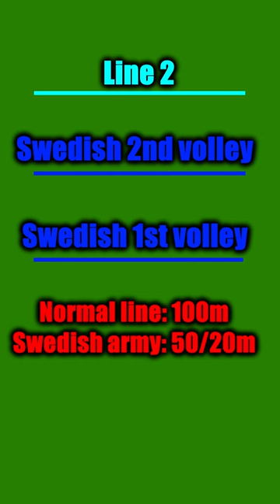Europe's UNKNOWN Superpower:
Emperor Tier:
Lewis Wright
Matvei Novikov

King Tier:
Blenderman
Crilly
Flyerton99
Ghostwolf567
Henriki2305
iTzHuzzah
JdoW52
Sjalmi
Orginal
Redguard76
ShadowSinger

Duke Tier:
abayer
Aeryka
Arthur Pendragon
ColeZawesome
Cutaline
HoratioNullbuilt
Of The Dragon
Scorpius
Stormblind
Stuart Watson
Thomas Carmichael
Trever101
Zachary Older

Count Tier:
AssBreath
Bobby Bottle Service
Brandon Smith-Darby
danjamrod
Marius
Michael Scott
MisterODark
PrimitiveMorris
Red Star
Søren Ryge
ThatOneGuy

Baron Tier:
choppyrice
Garking
Hachi
Hunkulous
Morgan Jones
Prof_Toad
Professor toad
Tobias Lauge Borgstrøm
Trevor